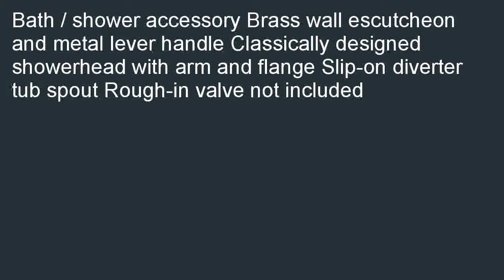American Standard T215730.295 Hampton Bath and Shower Trim Kit Satin Nickel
On sale  B000RP4P8G/? Get a American Standard T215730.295 Hampton Bath and Shower Trim Kit, Satin Nickel. Best price for: American Standard T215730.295 Hampton Bath and Shower Trim Kit, Satin Nickel.